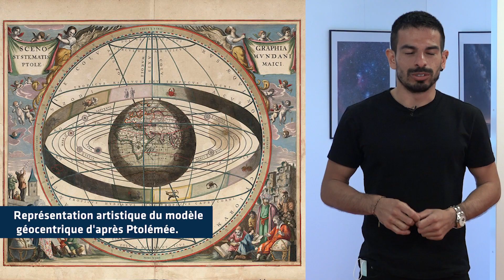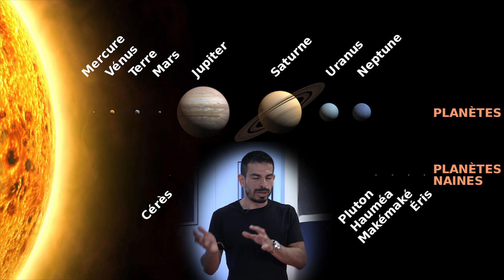Petite Question : pourquoi Pluton n’est pas une planète ?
PETITE QUESTION 📽️| Pourquoi Pluton n’est pas une planète ? D’ailleurs comment définit-on une planète ?

La réponse avec Steven Rendon-Restrepo, doctorant au Laboratoire d’Astrophysique de Marseille (CNRS-INSU, AMU) dans le groupe Systèmes planétaires.

🔴 "La Petite Question" qu'est-ce que c'est ?

➡️ C'est cette petite interrogation qui vous taraude sur des sujets d'actualité ou de culture générale 🗞️

➡️ Expliquée par des chercheurs, enseignants, doctorants... d'AMU 👨‍🎓👩‍🎓

➡️ À destination de tous ! 👥